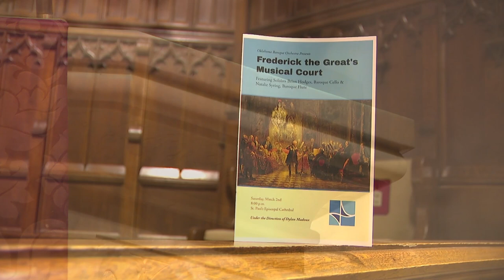Frederick II | Symphony No. 1 in G | Oklahoma Baroque Orchestra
Symphony No. 1 in G Major | Frederick II (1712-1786) from Oklahoma Baroque Orchestra's "Frederick the Great's Musical Court". Performed at St. Paul's Episcopal Cathedral OKC on 3/2/2023. Learn more about our concerts at okbaroque.org!

I. Allegro 01:00
II. Andante 03:38
III. Presto 07:19

"Following a 1741 visit to his son Carl Philipp Emanuel, Johann Sebastian Bach famously
wrote that “now in Berlin, a musical epoch has begun.” His enthusiastic proclamation attests to the rapid musical revitalization that occurred in the Prussian capital in the 1740s. From the building of a lavish new opera house to the vibrant chamber music scene, Berlin had become in many ways a city without equal in Western Europe. That this occurred just after Frederick the Great ascended the Prussian throne in 1740 is no coincidence. To write that the new king enjoyed music would be a vast understatement. From a young age, Frederick was obsessed, despite the disapproval (and even
corporal punishments) of his father, who instructed that the Crown Prince must deny himself “operas, comedies, and other follies of the laity.” Aided by his mother and older sister Wilhelmina, however, Frederick often played flute duets with his servant and even managed to secure composition lessons.
In 1730, when Frederick was 18 years old, his father strictly prohibited further engagement with music, prompting the young prince to attempt an escape to England. Though this resulted in the death of one of his accomplices, he nonetheless continued to play flute and maintain a small but talented group of musicians at his residence in Ruppin. Once Frederick became king, however, the situation changed. He sent agents to employ singers from Italy and actors and dancers from Paris for his to-be- constructed opera house. He also hired a veritable who’s who of northern German instrumentalists, including C.P.E. Bach as first harpsichordist in the court orchestra and his longtime teacher Johann Joachim Quantz as court flautist, chamber composer, and director of instrumental soirées. Instrumental music—including pieces featured in today’s concert—was the main component of the concerts heard in the king’s chambers, usually with Quantz or Frederick himself serving as featured soloist.
By all accounts, the king was an accomplished flautist. His abilities were in part the result of
his close relationship with Quantz, the only member of the court who was allowed to criticize the king. Frederick scheduled practice times throughout the day, including just after waking up (at four o’clock in the morning), before or after morning meetings with his advisors, after lunch, and just before evening concerts. Those who heard him expressed admiration. Charles Burney, for instance, exclaimed that Frederick’s performances “surpassed anything I had ever heard among Dilattanti or even Professors.” He was especially known for his abilities in Adagios. As composer Johann
Friedrich Reichardt wrote, “the King delivered the Adagio with so much inner feeling and such moving simplicity and honesty that one rarely heard it without tears.” His playing abilities on the flute very much influenced both the music that he commissioned and, importantly, the music that he composed, which included 121 flute sonatas and four flute concertos. His Symphony in G Major—with its clear motives, beautiful and delicately embellished Andante melody, and thrilling finale—ably displays his considerable charm and talent as a composer."

*Program Excerpt written by Dr. Nathan Dougherty

Ensemble Personnel:
Violin I-
Dr. Francis Liu*
Violin II-
Chazlen Rook*
Maria Marcos
Viola-
Dr. Ralph Morris*
Cello-
Meryl Geib*
Bass-
Nicholas Allen
Theorbo-
Carey Morrow*

Under the Direction of Dylan Madoux

Concert Audio recorded by Andriotis Productions and Video recorder by Galen Culver